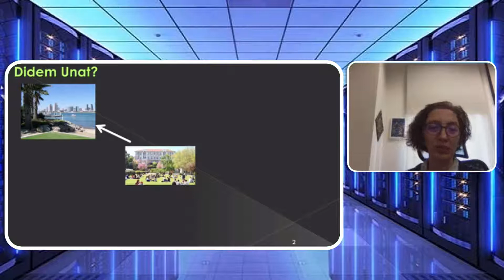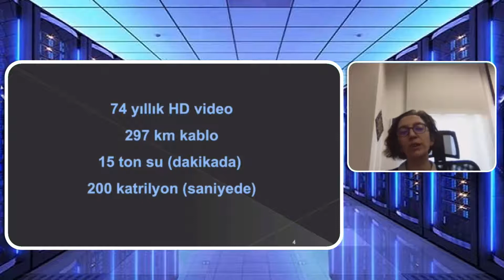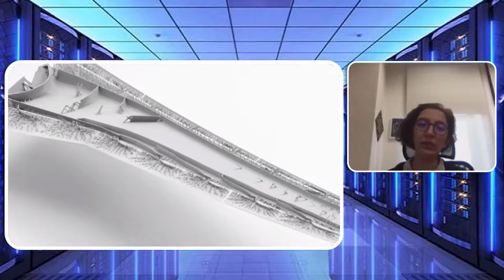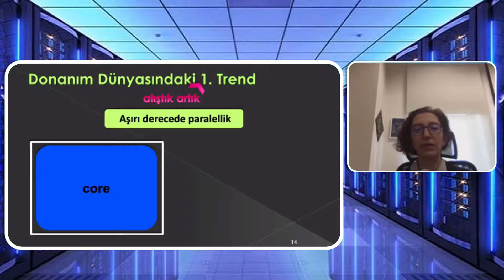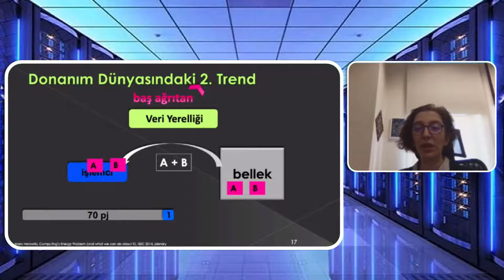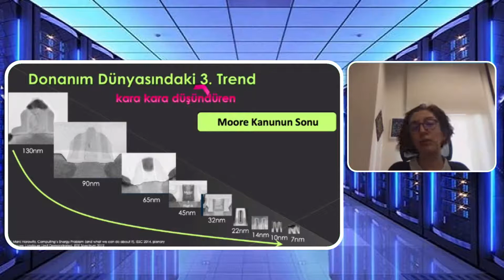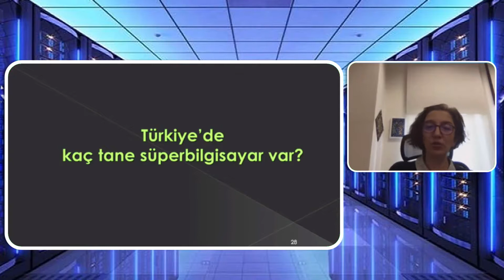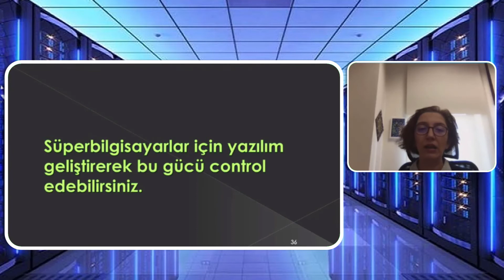SÜPER BİLGİSAYARLAR NEDİR? NASIL ÇALIŞIR? - DİDEM UNAT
Kuantum Bilgisayarları (Süper Bilgisayarlar) nedir? Özellikleri nelerdir? Nasıl çalışırlar?
Koç Üniversitesi öğretim üyesi Asistan Profesör Didem Unat anlattı.